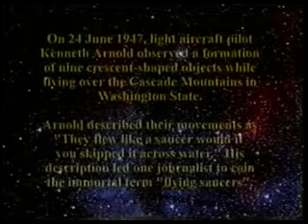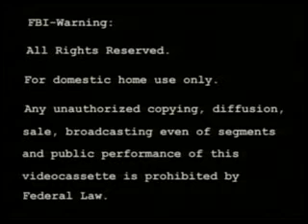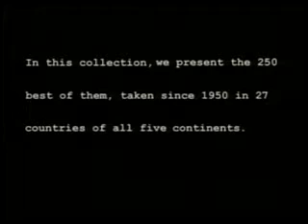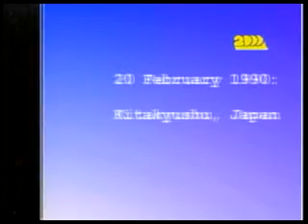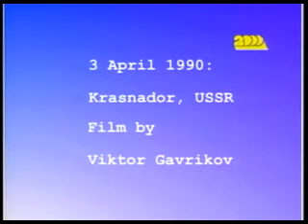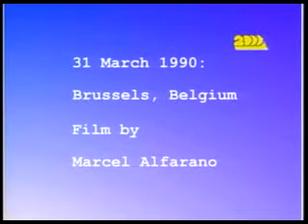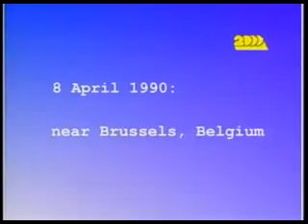Ultimate UFO (History Of Sightings) 10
ultimate ufo (history of shightings)